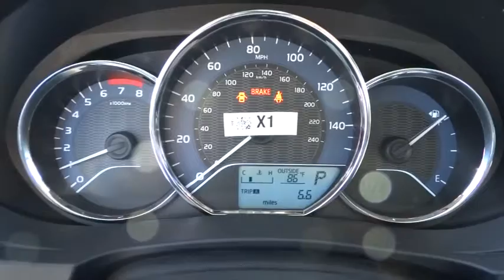2014 Toyota Corolla Las Vegas, Henderson, North Las Vegas, San Bernardino County, NV 84180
2014 Toyota Corolla LE Plus - Stock#: 841804 - VIN#: 2T1BURHE9EC168007

Centennial Toyota
6551 Centennial Center Blvd

Gets Great Gas Mileage: 38 MPG Hwy* All Around stud!!! New In Stock... Drive this outstanding Sedan home today!! Safety equipment includes: ABS Traction control Curtain airbags Passenger Airbag Front fog/driving lights...Other features include: Bluetooth Power locks Power windows CVT Transmission Climate control...